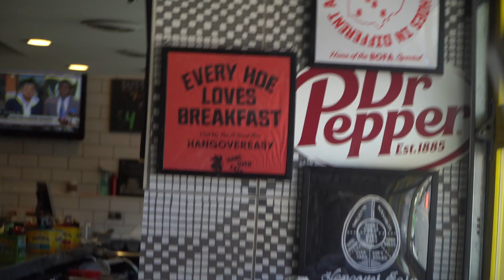Perfect Timing College Gameday VLOG #14: PACMAN brought the fam to Ohio State.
PAMAN can't be guarded.. as he takes on his new journey at Robert Morris University! Proud of our very own! PerfectTiming pac #1 make sure you follow up with him this season! take off!!